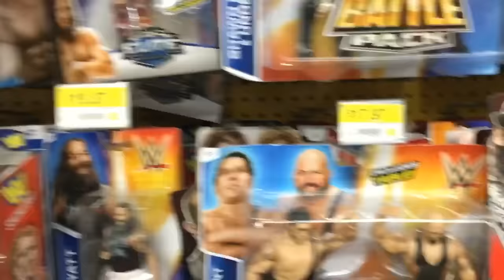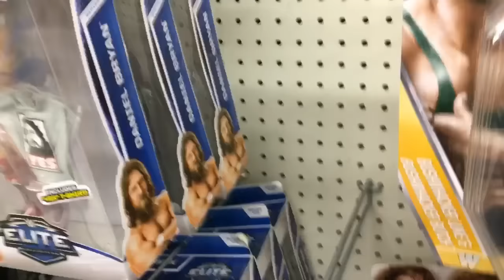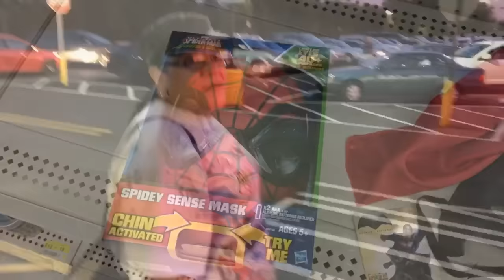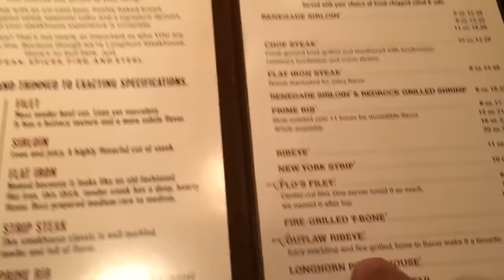TOY HUNT/ LONGHORN STEAKHOUSE VLOG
Had an awesome Friday hope u all did too.                         Instagram- WweToyCollector1                                                  Facebook- ToyCollectorsClub                                           Twitter- @deanhowell16